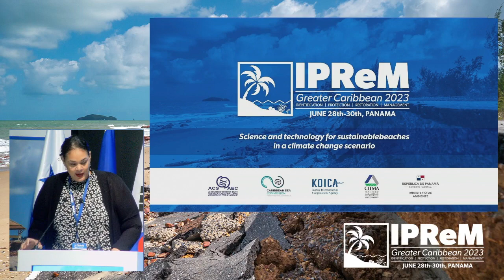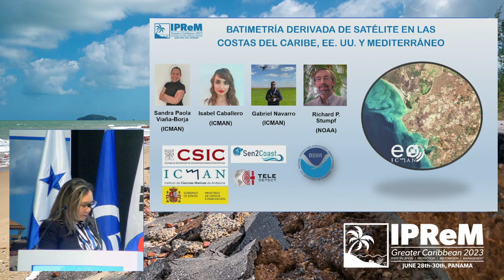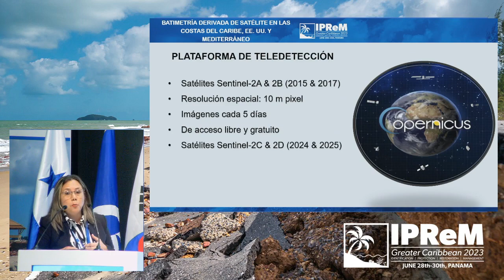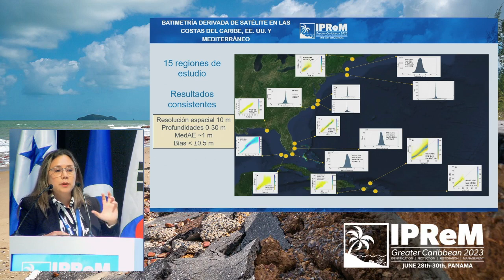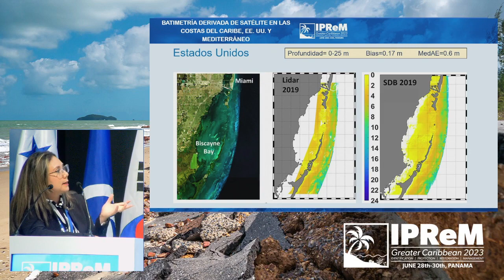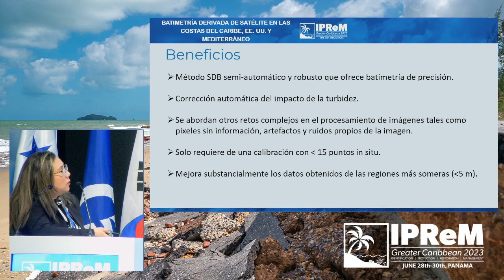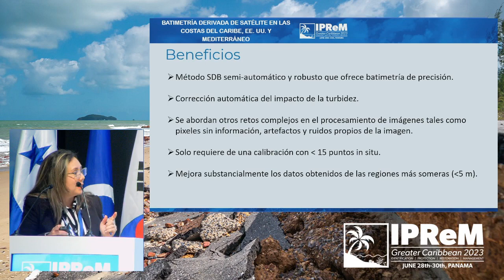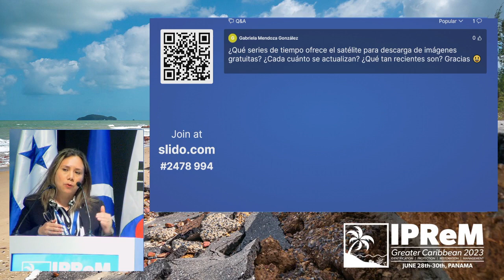Day 2: Sandra Paolo Viana Borja (Derived Bathymetry on the Caribbean Coasts, U.S. and Mediterranean)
The Identification, Protection, Restoration, and Management of the Greater Caribbean Beaches (IPReM Greater Caribbean 2023) Conference was held in the City of Knowledge, Panama, from 28-30 June 2023, with the purpose of sharing knowledge, experiences and best practices for the protection, restoration and management of Caribbean beaches.

The conference provided an opportunity for experts from the region to present their studies and recommendations on sustainable beach management.